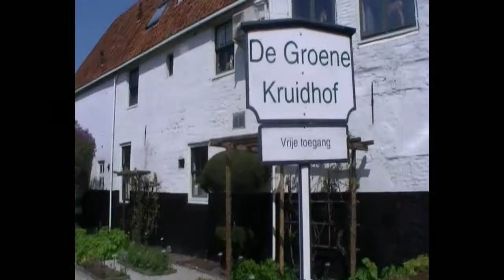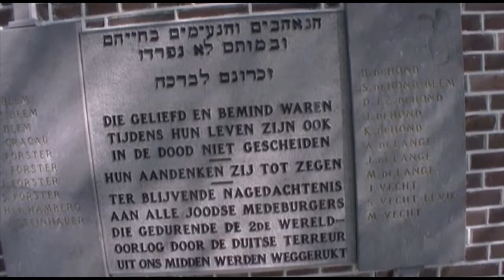Elburg wandeling 2014-4-4-20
Op een prachtige eerste paasdag in 2014, ontdekten wij Elburg, het best bewaarde geheim van Gelderland.